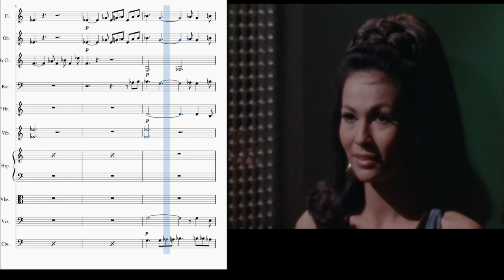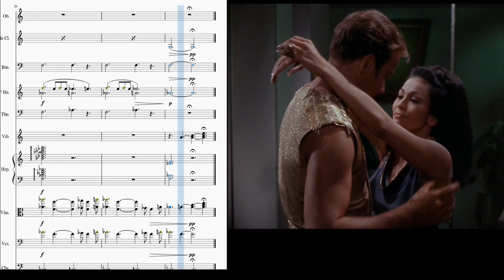Star Trek Ep 39 CUE: Meet Marlena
Fred Steiner's 7-note Romulan motif from season one "Balance Of Terror" is hardly recognizable in his sweeping, swooning intimate variation "Meet Marlena" from episode 39 "Mirror, Mirror". Can you hear it in this transcription?